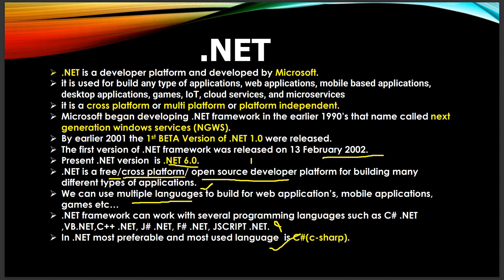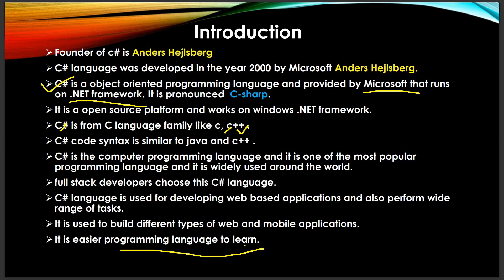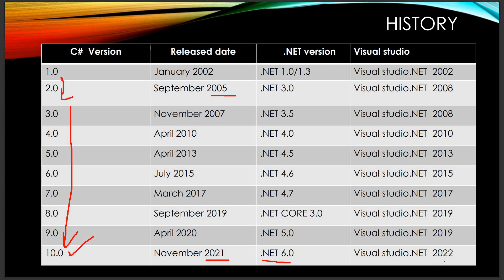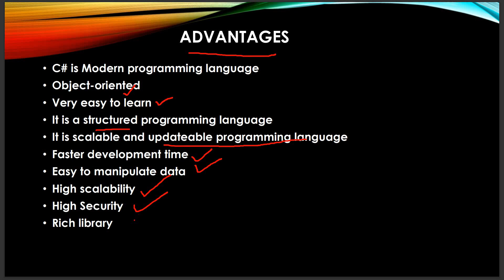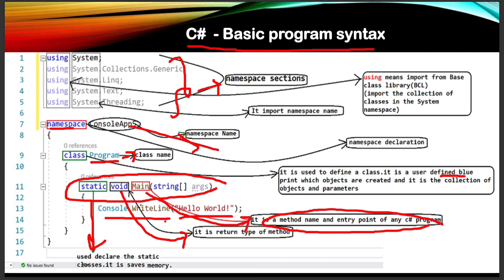C# Introduction | C#.NET tutorial in Telugu | Basic Program Explanation| C# course for beginners| RC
C# Introduction | C#.NET tutorial in Telugu | Basic Program Explanation

In this video I explained .NET and C-sharp introduction  in Telugu
Basic program explained

follow my latest updates